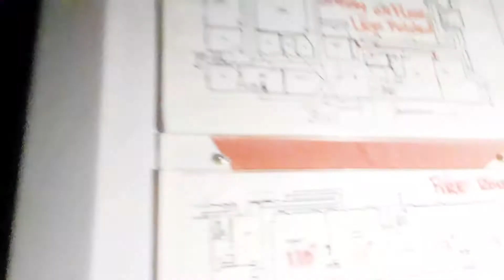Abandoned Hospital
An abandoned hospital in Detroit.   My niece and I found it by accident.  We weren't sure we could get into this place and we didn't know it was a hospital until we left.  When we were looking around we thought there was someone else inside so we left.  This hospital was founded in 1919.  After oepning they did a lot of additions, adding buldings, 6 story parking garage and floors.  It closed due to decline in the neighborhood in 1992.  It opened as a school in 2004.  The school ended up closing in 2012.  The bulding is currently for sale.